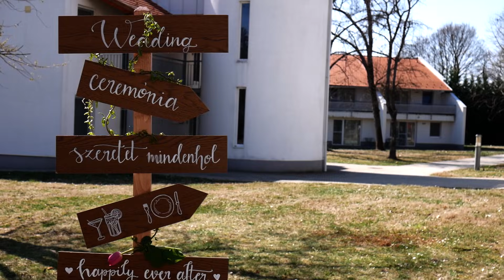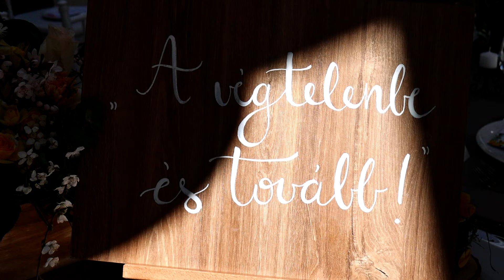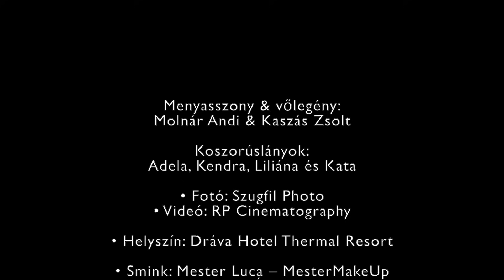Igen egy életre! – Molnár Andi és Kaszás Zsolti megerősítette esküvői fogadalmát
Néhány évvel ezelőtt egy legénybúcsús csapat sétált be Molnár Andi tánciskolájába. Köztük volt Kaszás Zsolti is, akivel a közös gyakorlás a profi koreográfián túl, szerelemet hozott mindkettejük életébe. A pár két évvel ezelőtti esküvőjén volt bicajozás, egy kis rumba – ami egykor a mestert és tanítványát összehozta – valamint rengeteg szerelmes pillantás, ami ennyi idő távlatából sem változott…

♥ Az exkluzív interjút és a képeket keresd az Esküvő Classic magazin 2019/2-es számában, az újságárusoknál! ♥

• Menyasszony & vőlegény: Molnár Andi & Kaszás Zsolt • Koszorúslányok: Adela, Kendra, Liliána és Kata • Fotó: Szugfil Photo, • Videó: RP Cinematography • Helyszín: Dráva Hotel Thermal Resort • Smink: Mester Luca – MesterMakeUp • Frizura: Forró Édua Hairstylist • Szertartásvezető és ceremóniamester: Dr Mismás Biri • Menyasszonyi ruha: Kloe menyasszonyi ruhaszalon • Öltöny: Lachmann Öltöny • Gyerekruha: Wójcik • Menyasszonyi ékszer: Amulett • Virág dekoráció & dekor tágyak: Dekowishco • Csokor & kitűző: Alexis photo flower wedding • Torta & desszert: Lip Cake Factory • Köszönőajándék: Lakásékszer • Kalligrafikus táblák: Dekor Nektek • Meghívó, menü, ültetőkártya & papírdekorációk: Moganndesign • Virágfal: LPoS- Little piece of shabby • Asztal & szék: Álomesküvő a szabadban